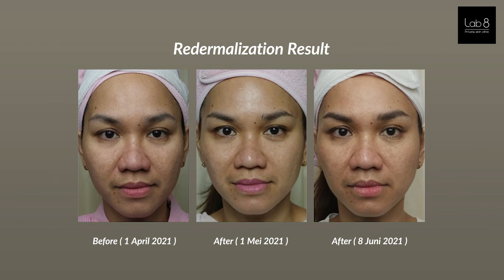AQ Skin Solutions ft. Xela Rederm: Enggak Minder Tanpa Filter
"Sekarang aku lebih suka enggak pakai filter saat main medsos, (untuk perawatan ini) saya kasih nilai 9. Almost perfect. So far, 100% aku suka dengan kulitku yang sekarang," jelas Ibu Telly.

Pori besar dan bekas jerawat (tipe ice pick scar dan box scar) yang cukup luas di area wajah dengan kondisi kulit yang super berminyak adalah permasalahan kulit yang dialami oleh Ibu Telly, yakni salah satu pasien dr. Holly P. Banerjee, dipl. CIBTAC di Lab 8 Private Skin Clinic.

Sempat memakai krim dan menjalani mikrodermabrasi selama 4 tahun, sayangnya, Ibu Telly belum mendapatkan hasil yang memuaskan hati. Dengan kondisi kulit seperti ini, Ibu Telly mengalami kesulitan saat menggunakan make up dan selalu menggunakan filter saat berfoto.

Namun, kondisi pun perlahan berubah setelah Ibu Telly setidaknya menjalani 2 kali Growth Factor Induced Therapy™️ menggunakan AQ Serum. Hasilnya, kondisi kulit jauh lebih baik, bekas jerawat berkurang, pori-pori membaik, dan tekstur kulit terasa lebih halus.

Sebagai finishing touch, tak ketinggalan, Ibu Telly juga menjalani perawatan redermalisasi menggunakan Xela Rederm. Selain masalah bekas jerawat dan kulit berminyak, Ibu Telly juga mengalami melasma dan memiliki kulit yang sangat sensitif. Salah produk sedikit atau penggunaan krim malam dapat menyebabkan kemerahan pada kulit Ibu Telly hingga terasa perih.

Untungnya, kombinasi perawatan AQ Serum yang mengandung Growth Factor dan Xela Rederm dengan Asam Hialuronat (HA) dan Asam Suksinat (SA) yang saling bersinergi membuat kulit Ibu Telly mengalami perbaikan secara tekstur, bekas jerawat membaik, dan melasmanya pun jauh berkurang.

Setelah menjalani perawatan kombinasi perawatan AQ Skin Solutions dan Xela Redem, Ibu Telly mencoba tidak memakai apa-apa selama 3 minggu dan kulitnya tidak lagi mengalami kemerahan bahkan ketika terkena sinar matahari sekalipun.